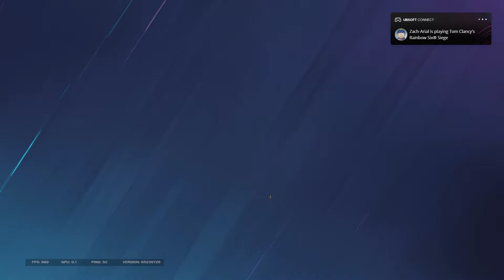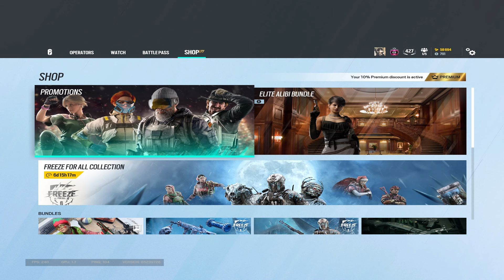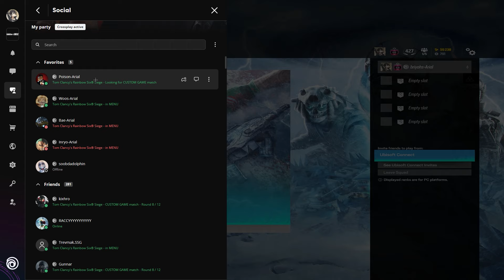Arial Arise FUNNY MOMENTS Part 3 - Rainbow Six Siege